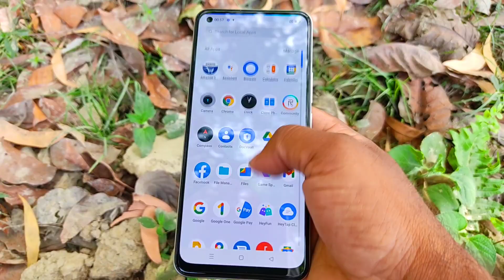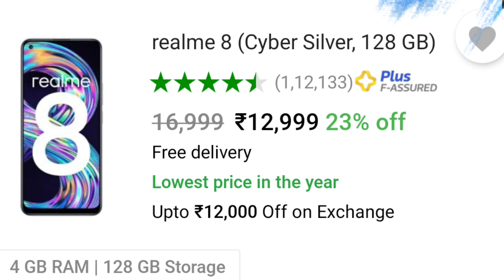Flipkart Big Savings Day Sale 🔥 Cash on Delivery offer | Best Mobile Phone Under 13000 in India 2022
AMOLED⚡In Display Fingerprint⚡Helio G95⚡64MP⚡30W Fast Charging Phone Under 13000 From Flipkart Sale Cash on Delivery